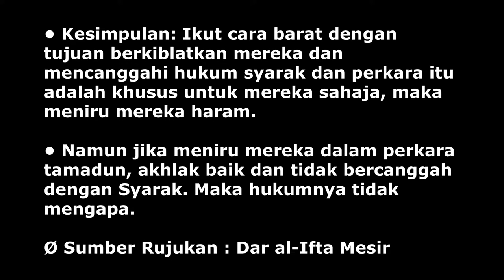Hukum Tiru Barat - Ustaz Zul Pandan